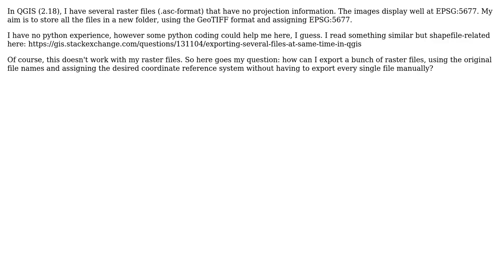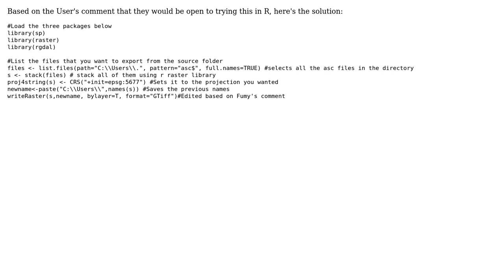GIS: How to save several asc files to geotiff? (2 Solutions!!)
GIS: How to save several asc files to geotiff?

With thanks & praise to God, and with thanks to the many people who have made this project possible! | Content (except music & images) licensed under CC BY-SA | Music | Images & others | With thanks to user yenats user Vijay Ramesh user MappaGnosis and the Stack Exchange Network Trademarks are property of their respective owners. You are responsible for your own actions.